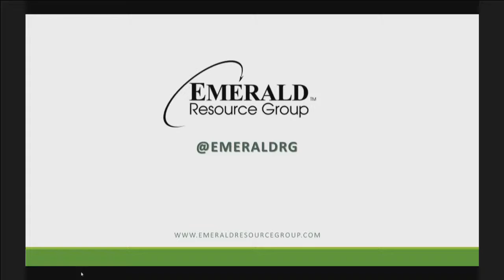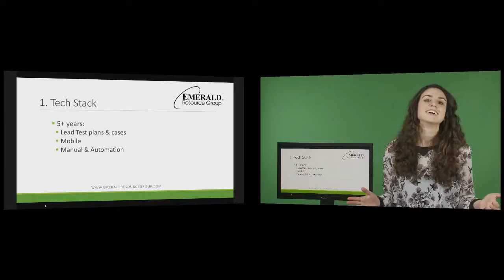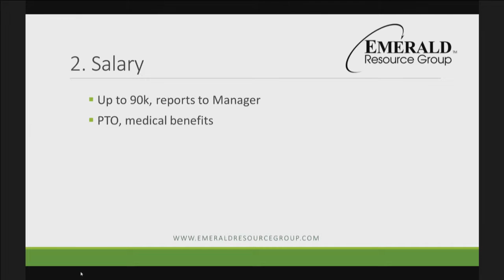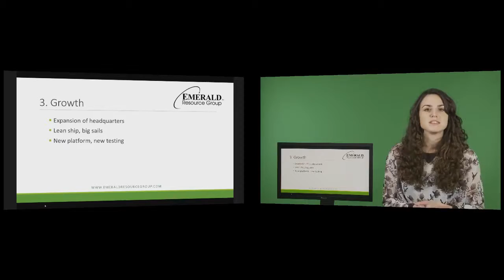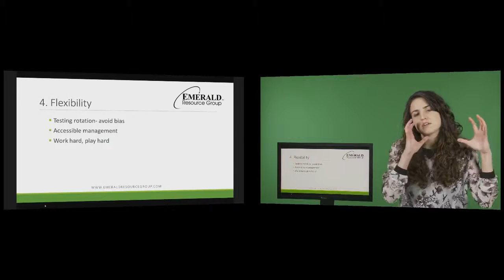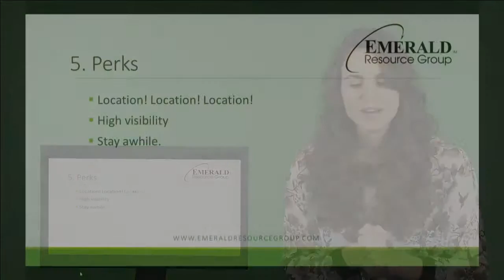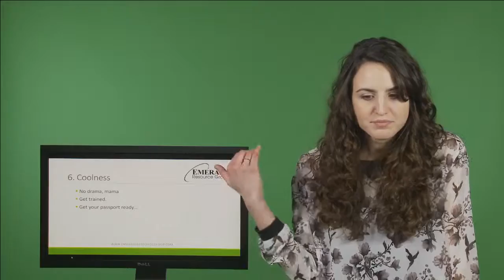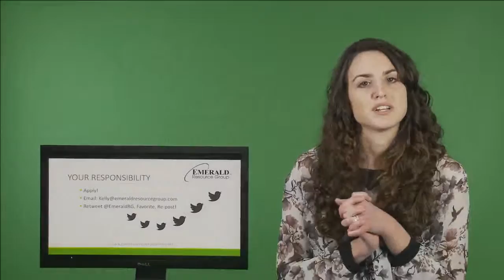GEM Factor- Senior Quality Assurance Analyst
A job you'll want to quit your current job for QA